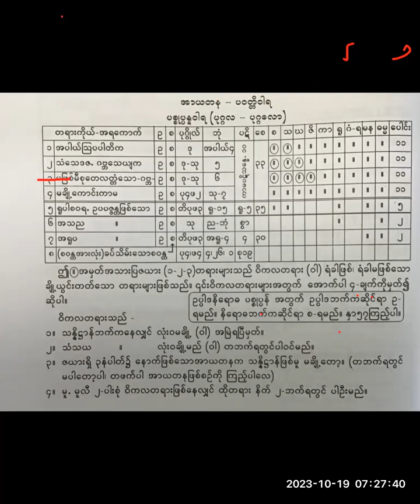ဆရာတော် အရှင်ဝိမလ (တွံတေးအရှင်လေး) (အာယတန -ဓါတု ယမက 7) 19.10.23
15.10.23 လွတ်သွားခဲ့သော  recording ကို ယနေ့ ဆရာတော် ပြန်လည် ရှင်းလင်းဟောကြားပေးထာပါသည် ။
ပ၀တ္တိ၀ါရ ပစ္စုပ္ပန် ပုဂ္ဂလ = ပုဂ္ဂလောကာသ